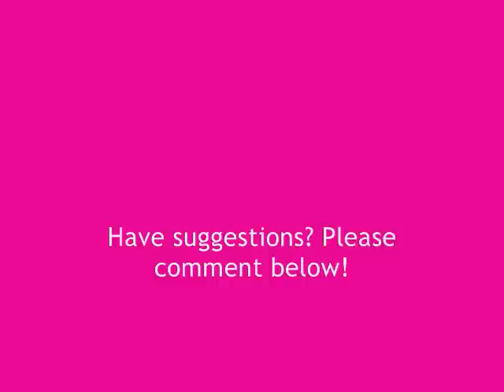The Keys to Success on HCG Episode 3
Watch to learn why sleep is so important not only to your diet, but to your lifestyle :)